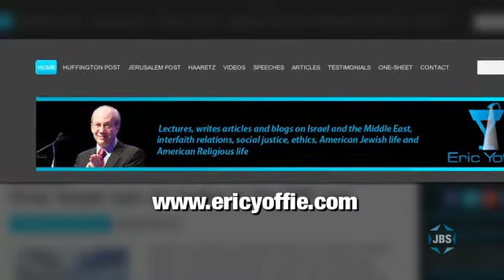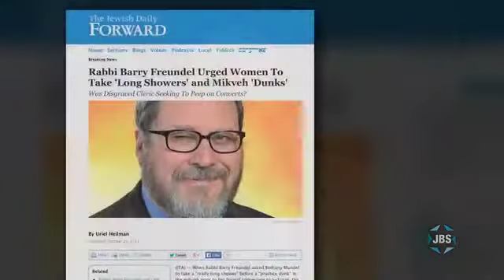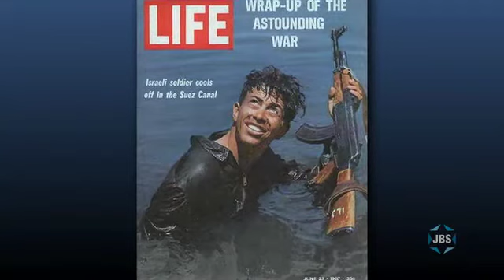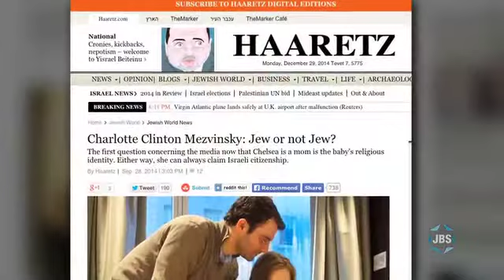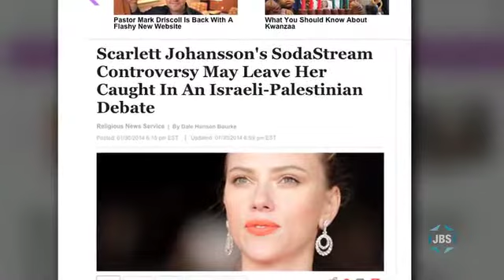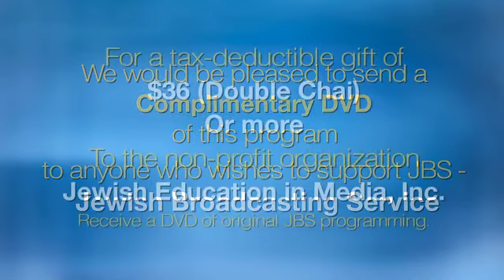Year in Review 2014: U.S. Jewry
A panel discusses events and issues of 2014 in terms of their affect on the American Jewish future. Steven Bayme (AJC), Eric Yoffie (columnist and former pres of URJ), Betty Ehrenberg (WJC) and Micah Halpern (columnist). L'Chayim with Mark S. Golub.